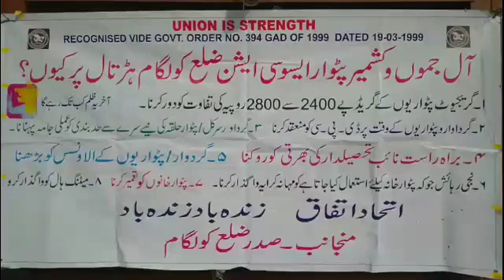Pathwari association held pen down strike, in kulgam seek fulfilment of demands.